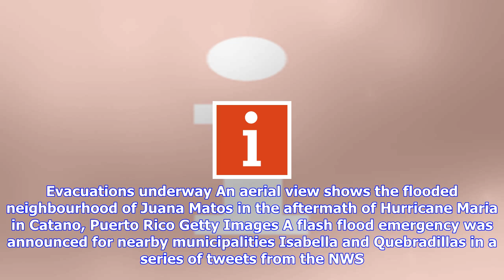Breaking News | Puerto rico dam bursts after hurricane maria destruction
Puerto rico dam bursts after hurricane maria destruction

People walk in flooded streets as Puerto Rico battled dangerous floods after Hurricane Maria ravaged...